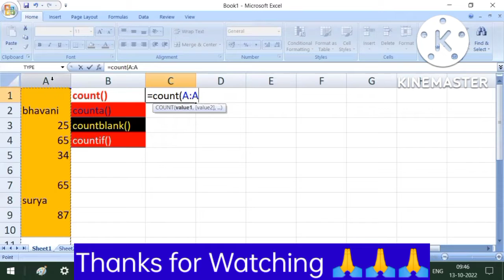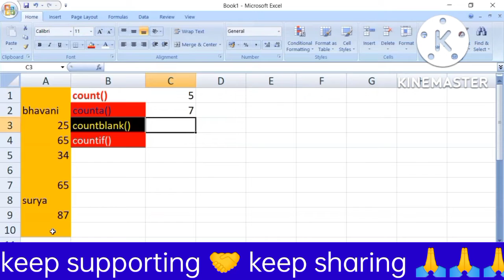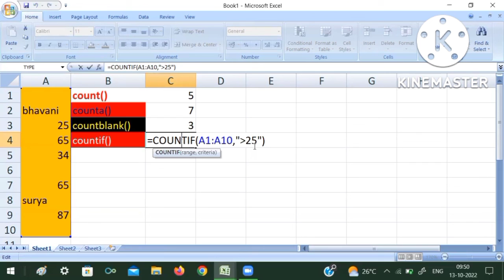COUNT FUNCTIONS in Ms-Excel || msexcel తెలుగు లో నేర్చుకోండి